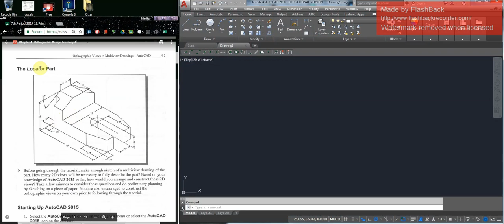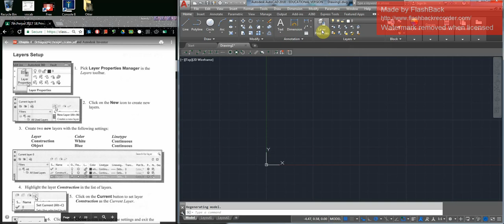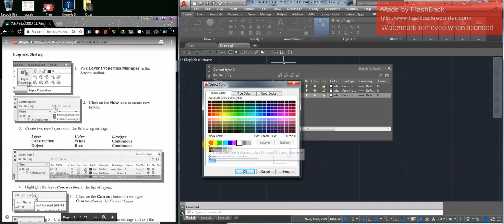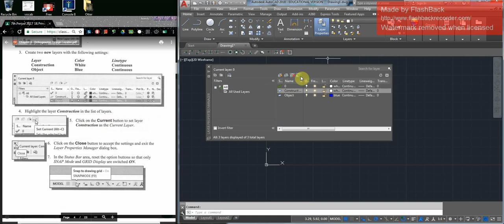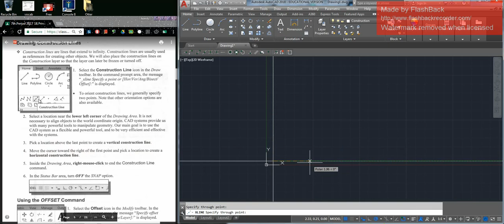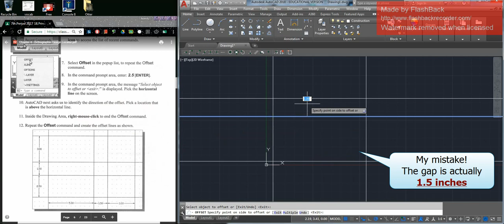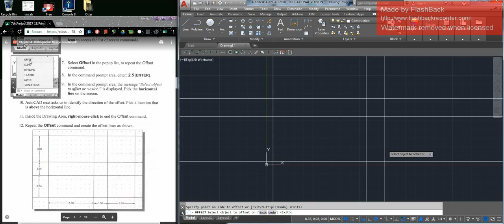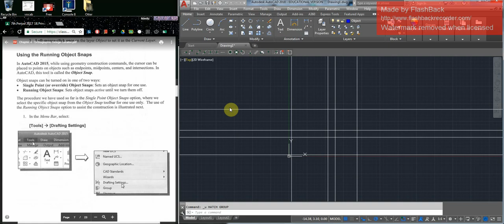Chapter 4 Locator Part (Part 1) - Construction Lines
Tutorial Video of an AutoCAD Drawing of the Locator Part